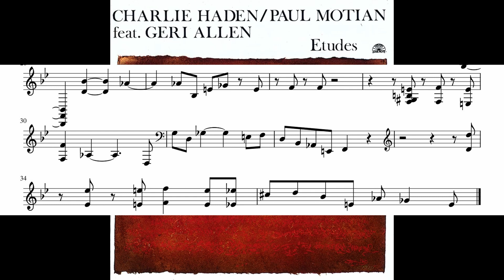Geri Allen - Shuffle Montgomery - Transcription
1-chorus transcription of Geri Allen's solo on Shuffle Montgomery.

Features a rhythmically and harmonically complex solo over rhythm changes.